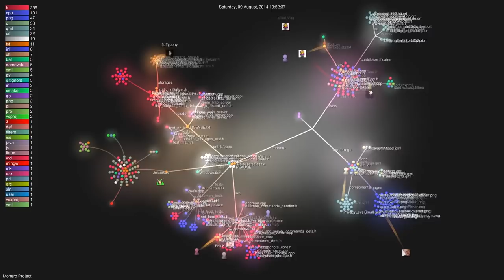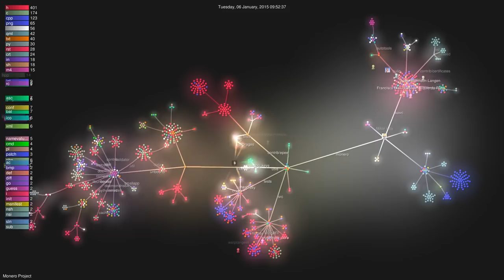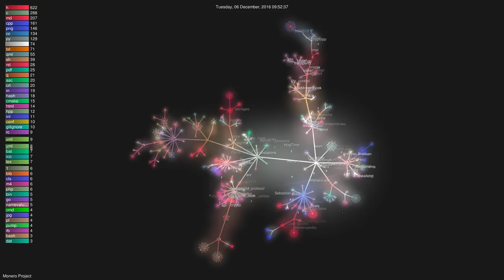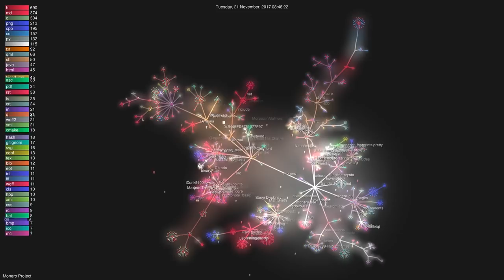History of Monero 2014-2018 (Git Visualization)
Graphical visualisation of all Monero Github repositories from 2016 to 2018.

The tools used are Gource, Git, ffmpeg and Perl.

Music : Chris Zabriskie - Direct to Video - It's Always Too Late to Start Over (Creative Common)

This video is under Creative Common Attribution-NonCommercial 4.0 International license.